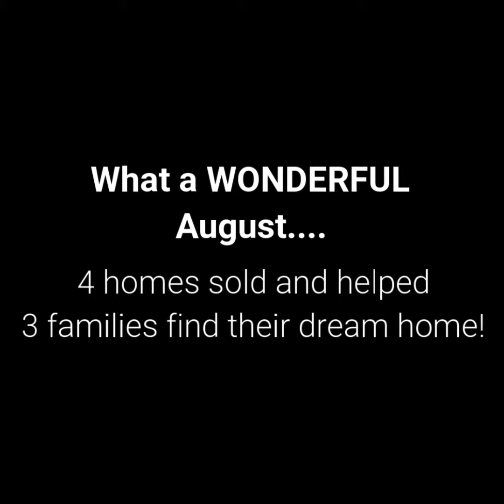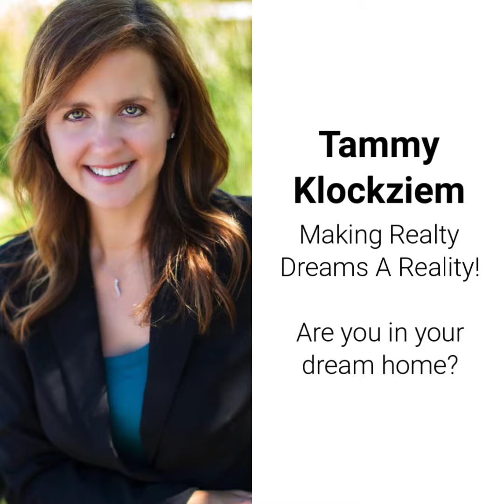What a Wonderful August!